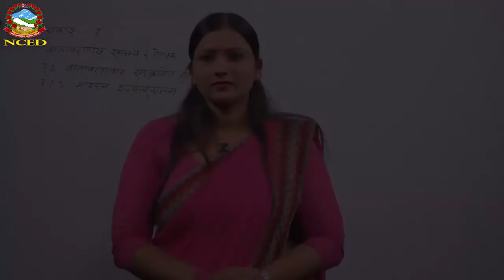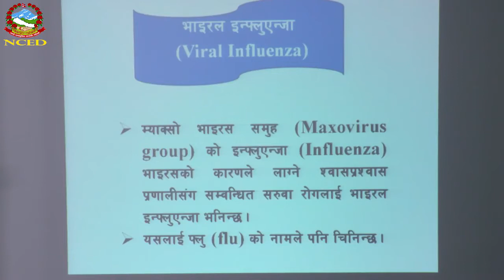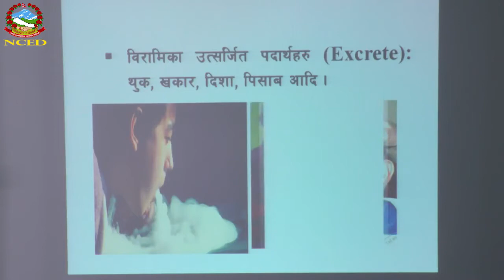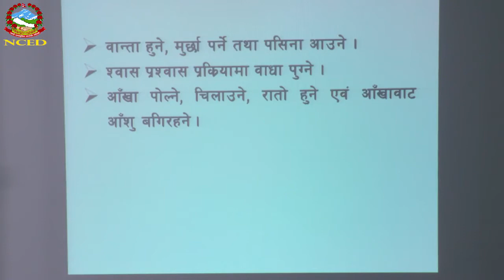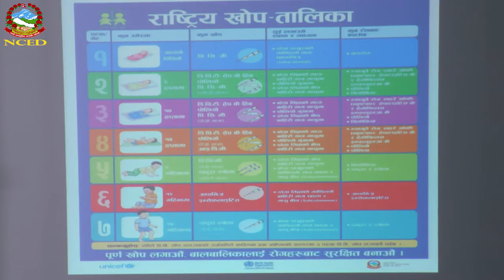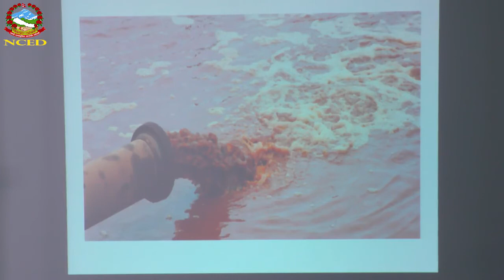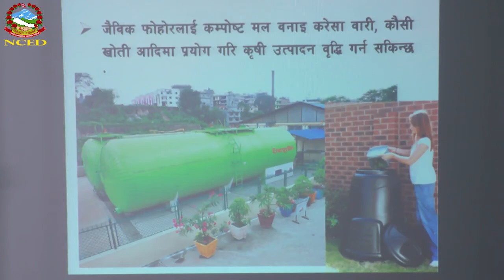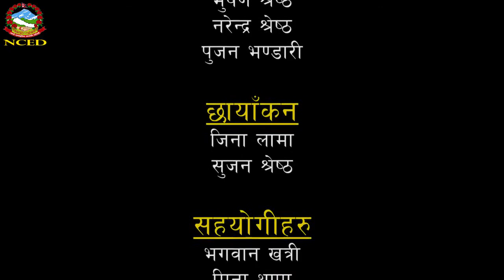वातावरणीय स्वस्थ र रोगहरु II कक्षा १० : स्वास्थ्य, जनसङ्ख्या तथा वातावरण शिक्षा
माध्यमिक तह कक्षा १० को अन्तिम परीक्षालाई लक्षित गरी शैक्षिक जनशक्ति विकास केन्द्र,सानोठिमी भक्तपुर द्वारा तयार गरिएका प्रत्यक्ष शिक्षणमा आधारित श्रब्य दृष्य पाठहरू (भर्चुअल शिक्षण) को प्रस्तुति
शैक्षिक जनशक्ति विकास केन्द्र
Place of Publication: सानोठिमी, भक्तपुर

This video is related to class 10 student in Nepal, Please share and help them for see video develop good knowledge. And also important material for us so that see full video for health knowledge.